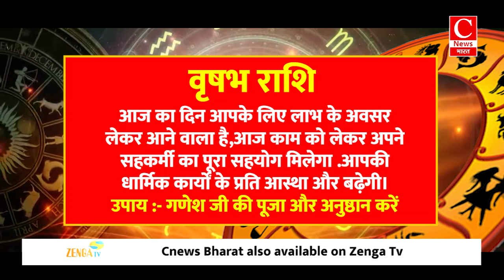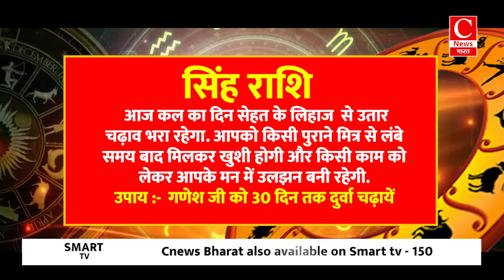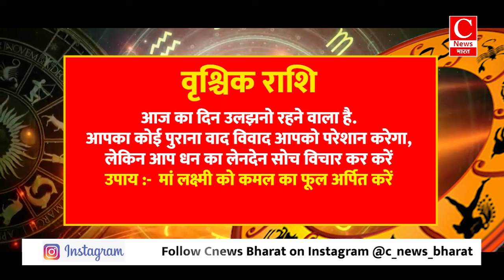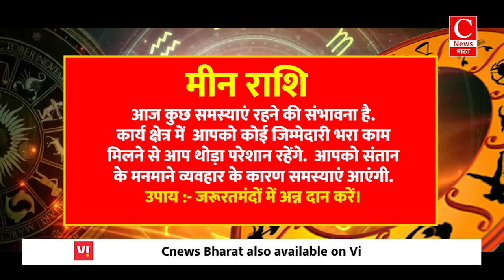Aaj ka rashifal 31 august 2024 || Aries to Pisces todays horoscope in Hindi || Cnews Bharat